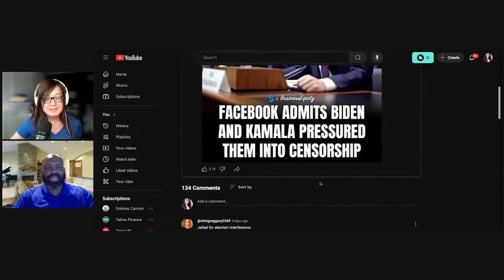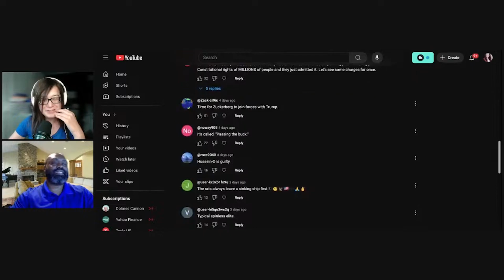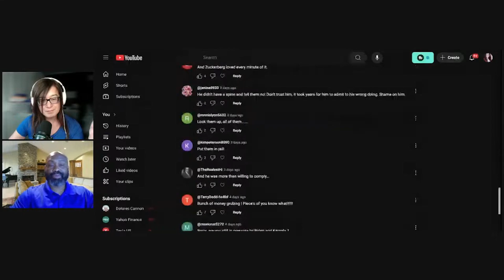Inside the Controversy: Free Speech and the Social Media Platforms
What happens when social media clashes with political forces?

This clip episode uncovers the controversies shaking up the social media world, spotlighting Mark Zuckerberg's explosive claims about censorship pressures from the Biden administration.

Shelbe Chang and Thomas Barnes unravel the complex situation TikTok finds itself in, facing demands to sell to an American company amidst fears of narrative control.

The discussion then shifts to the intricate dance between tech giants and political agendas, revisiting the censorship debates that surfaced during the Trump administration, including the fallout from the January 6th Capitol incident.

Video Chapters:
0:00 Intro
0:10 Controversy Surrounding Social Media
7:44 Meta Congressional Hearings

FREE Startup guide with step-by-step instructions to turn your dream business into a reality ⁠⁠⁠⁠⁠⁠⁠⁠⁠⁠⁠⁠⁠⁠⁠⁠⁠⁠⁠⁠⁠⁠⁠⁠⁠⁠⁠⁠⁠⁠⁠⁠⁠

Video host: Shelbe Chang